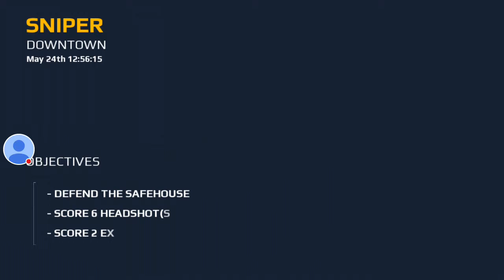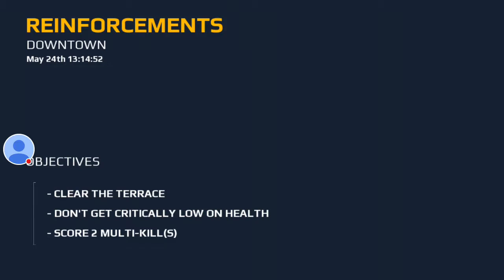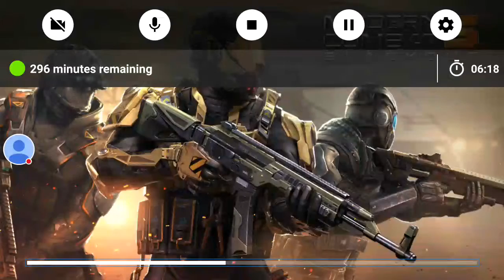New Modern Combat 5: Blackout Stream